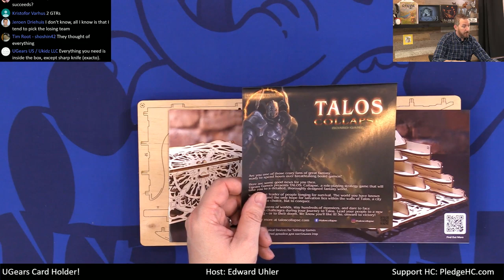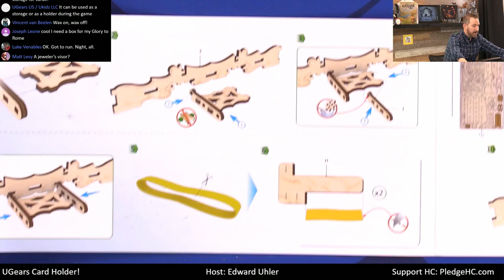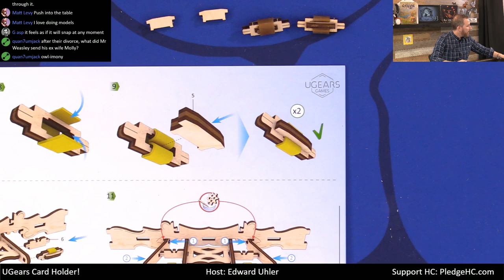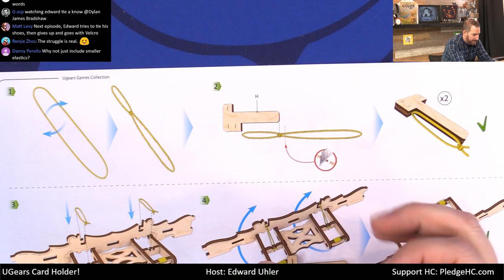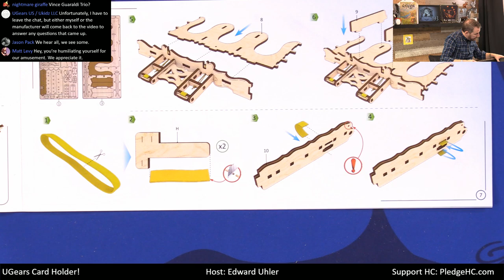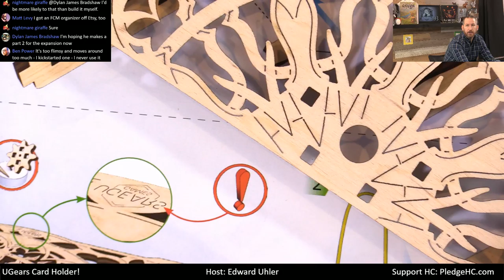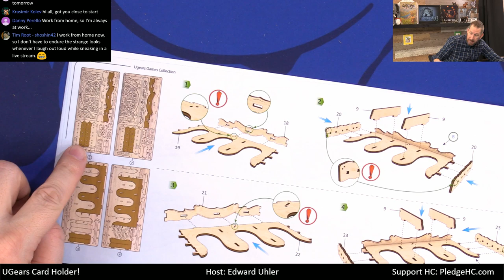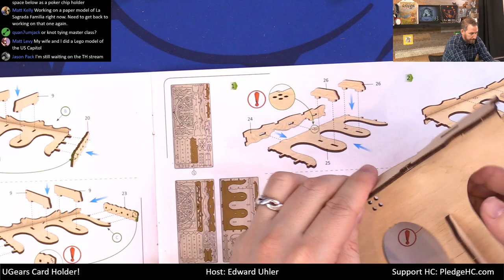Build w/HC - A UGears Card Holder Overview & Assembly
Join Edward as he gives an overview of and assembles an UGears Cardholder.

1:20 Video start
2:00 Intro
5:04 Let’s go!
6:43 Unboxing
10:32 Note from the publisher
11:58 Assembly instruction
14:33 Wooden sheets
15:26 Assembly starts
42:42 How to tie a knot? (tutorial by Edward)
1:19:24 No. More. Rubber. Bands. Please...?
1:59:20 Final assembly
2:14:15 Final product presentation
2:17:54 Counter assembly
2:22:24 Finished counter
2:24:10 Presentation with cards
2:25:51 Outro

If you're interested in one for yourself or as a gift, check out the huge assortment of board game-adjacent models as well as other very cool models here:

Heavy Cardboard
321 Main Street
Suite 2001